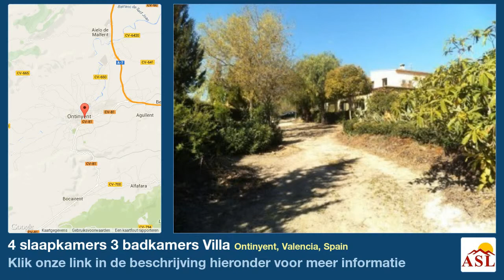4 slaapkamers 3 badkamers Villa te Koop in Ontinyent, Valencia, Spain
Meer informatie op Villa te Koop in Ontinyent, Valencia, Spain met 4 slaapkamer, 3 badkamers